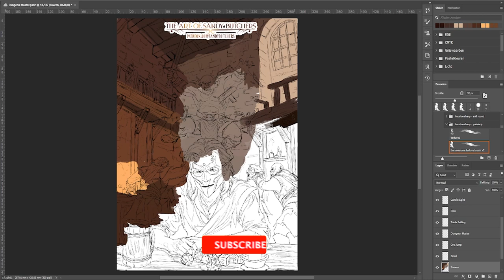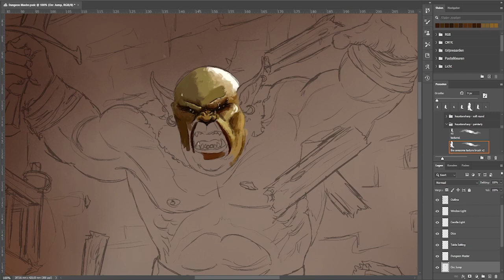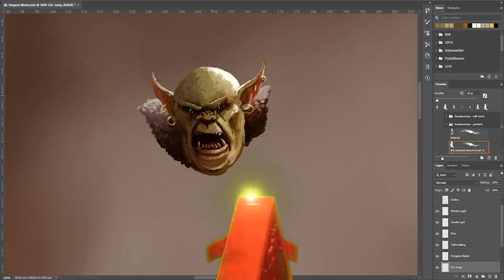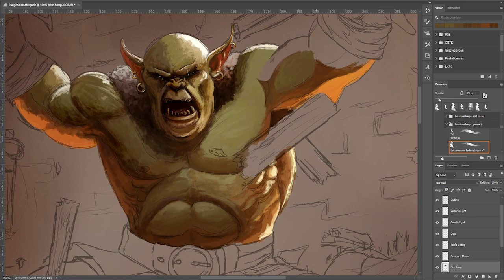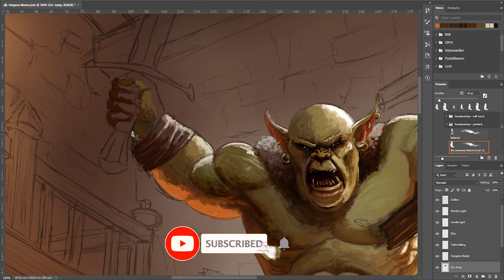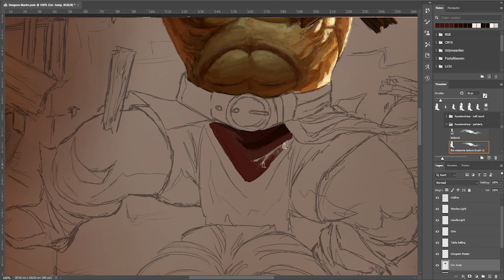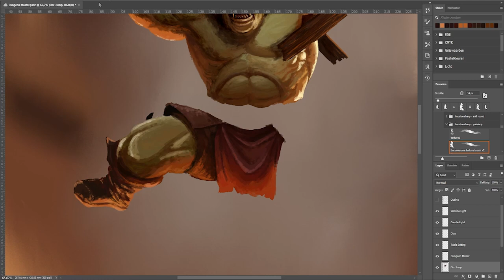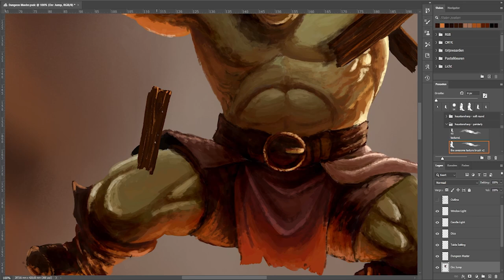Drawing Dungeons and Dragons art: Don't Mess with the DM (part 1) - TIMELAPSE ART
Hey folks!

Hope you're doing well and that you are slowly winding down towards the end of the year. Usually, this time of year is incredibly busy for me. September all through December, I'm running and scrambling to visit conventions, produce stock for you Christmas shopping and gifts, all the way keeping up to date with a regular streaming schedule.

Don't F*ck with the Dungeon Master is a new concept I want to try out over the next few weeks (months?). It's the first part of a small series, in which you can see the behind the scenes work on one of my more complex illustrations. The idea is that you can get more sense of the work. Because it's "only" at 1000% speed (instead of 3000% usually), yo ucan see the finer details while I'm working on them.

Today, you can watch episode 1; Ogre Smash!
Let me know what you think of this concept in the comments down below!

🖼️ Browse my selection of limited edition Giclee art prints to bring the magic of our creations into your space: